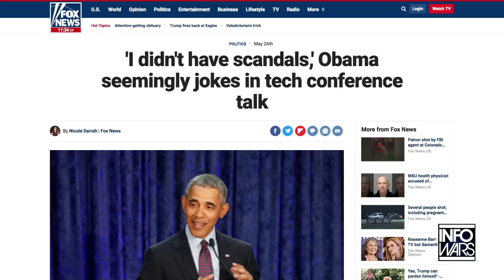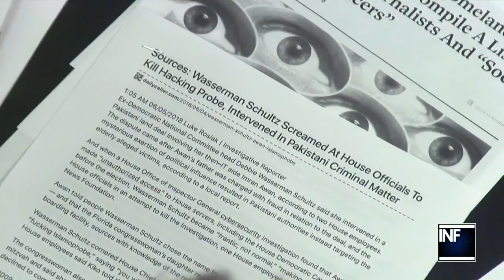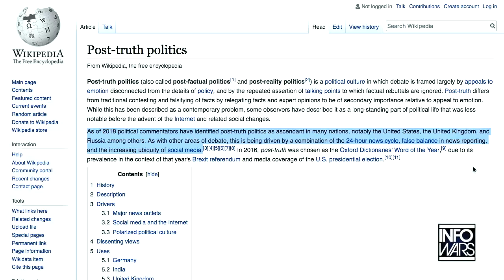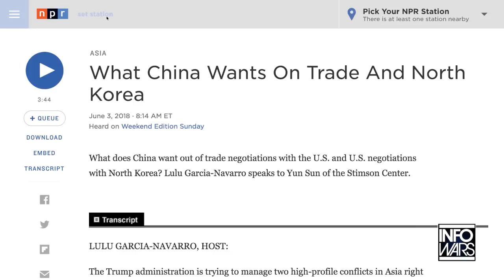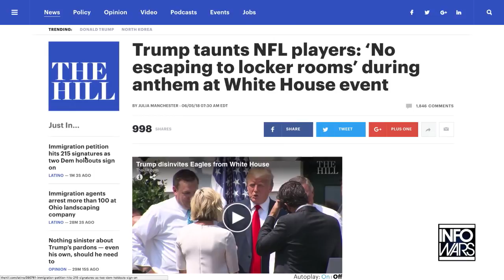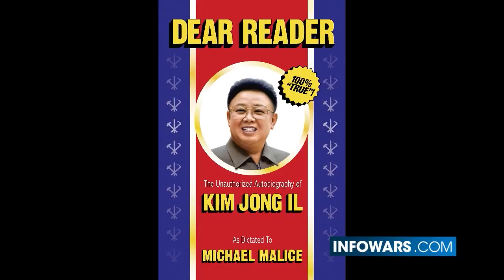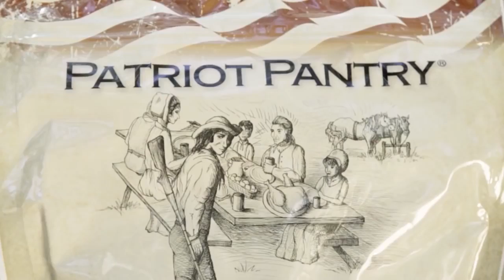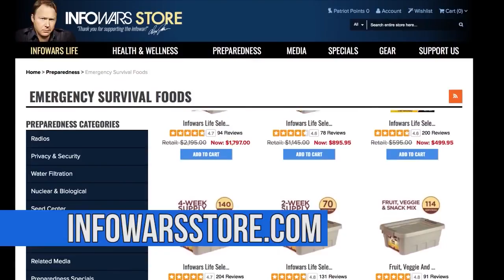Korean middle class thanks to Trump and Kim summit ?!?!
Trump and Kim could make a historical peace.

North Korean may get a working economy out of the deal !!